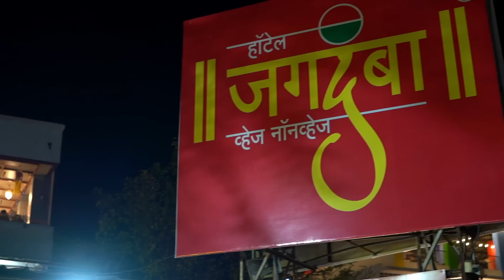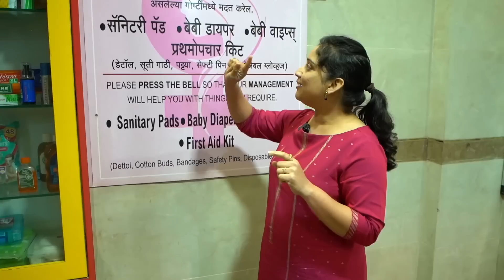आज खाल्ली जगदंबाची झणझणीत चिकन थाळी आणि रस्सा | अळणी भात My Daily Routine SaritasKitchen Daily Vlog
हॉटेल जगदंबा खेद शिवापुर, आज एक दिवस मस्त हॉटेल मध्ये गेलो, मनस्वी ने मस्त ताव मारला जगदंबाचा अळणी भात.
Saritaskitchen dauily routine, saritas kitchen daily vlogs, family vlog saritas kitchen, hotel jagdambaa visit.